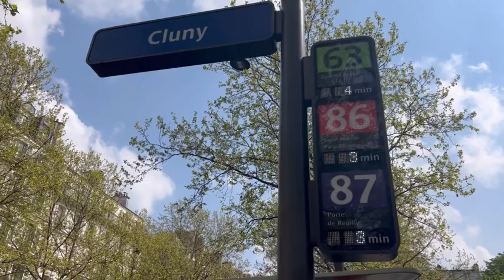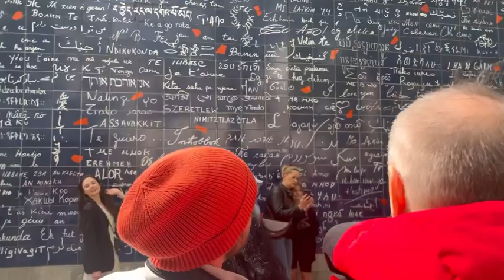Париж. Франция. Апрель 2023.